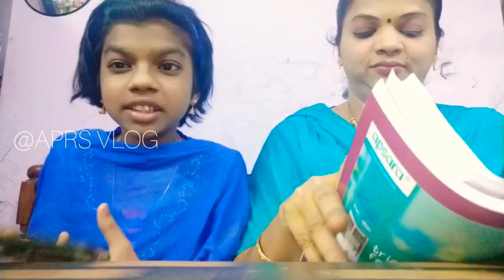Challenge No:2| 5 seconds challenge😂| With mother😅|Fun overloaded 😜😝|APRS VLOG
Hey My loves, hope you are doing good, in this video we both take challenge-i think you people are enjoyed this video. Sorry for late upload 😢. So guys do you want to do this challenge with mee you can use this hastag 5secondschallengeWithAnusendur... So we Also see your video and stay home stay safe🤗
(APRS VLOG)

WITH ❤
ANUMITHA

XOXO😇